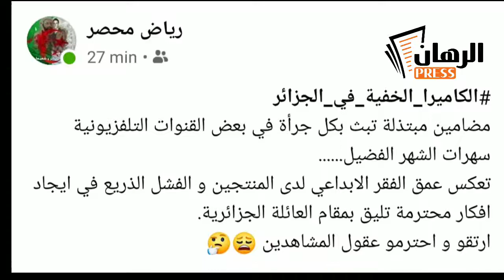🔴 مهازل الكاميرا_كاشي تتوالى مع حلول كل رمضان 2020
🔸 تحولت من برامج ترفيهية إلى مفسد للذة الإفطار للعائلات

🔴 مهازل الكاميرا_كاشي تتوالى مع حلول كل